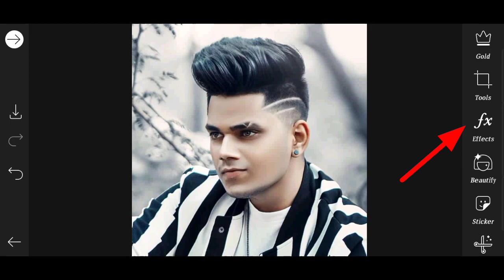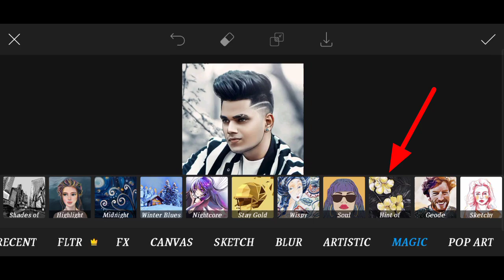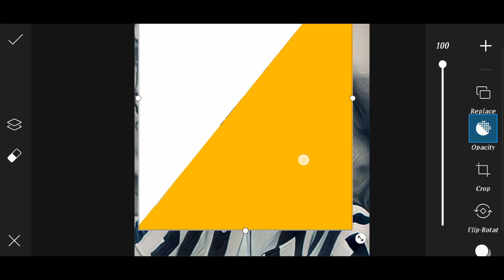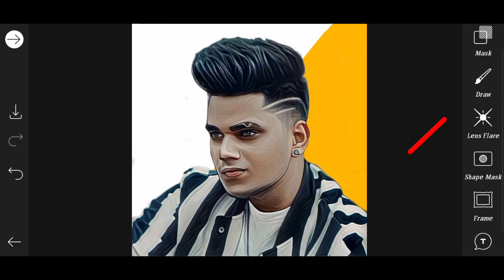Vector Art Editing In Mobail || Vector Art Tutorial || Cartoon Editing Apps